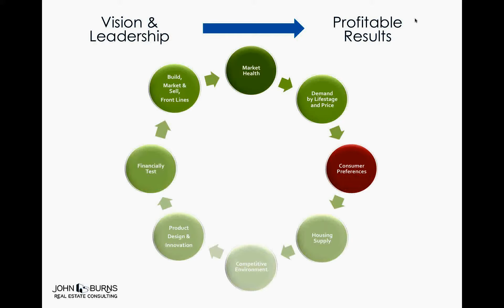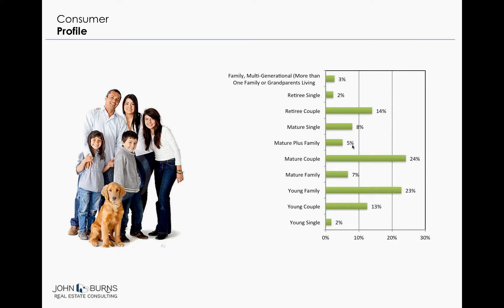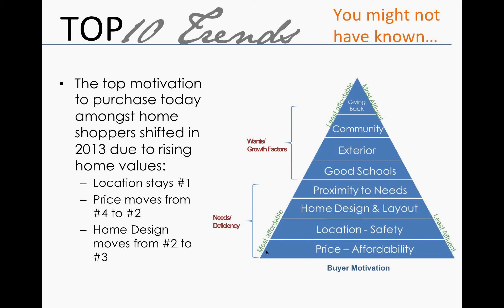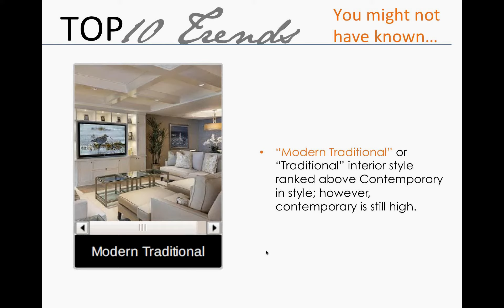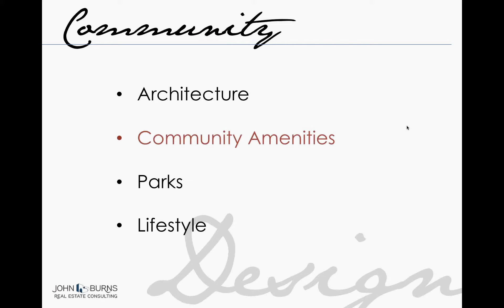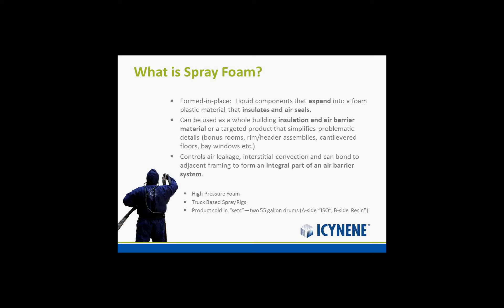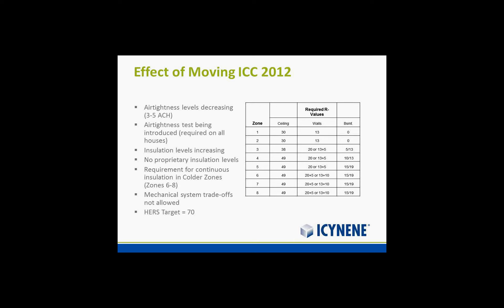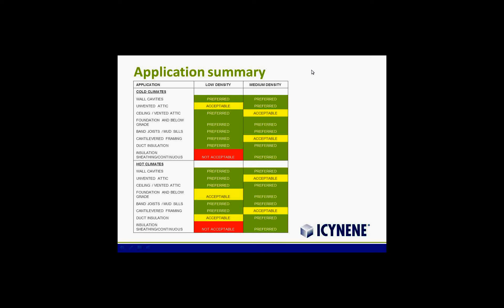Q4 Webinar: Understanding Homebuyer Motivation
Mollie Carmichael, Principal at John Burns Real Estate Consulting offers fresh new insights about what today's new home shoppers are looking for as of October 2013.